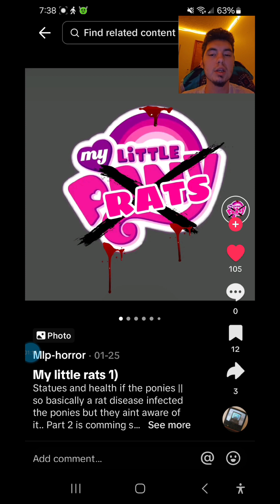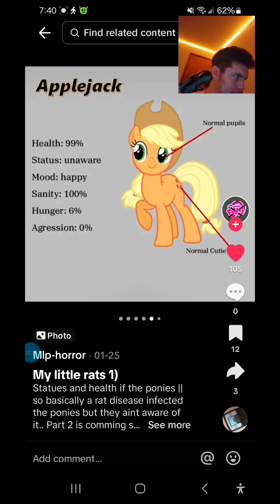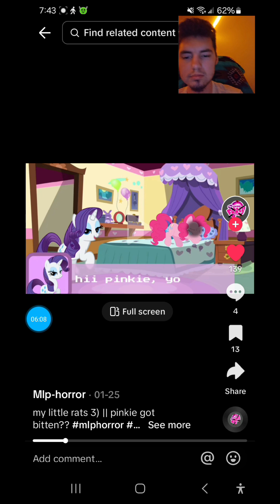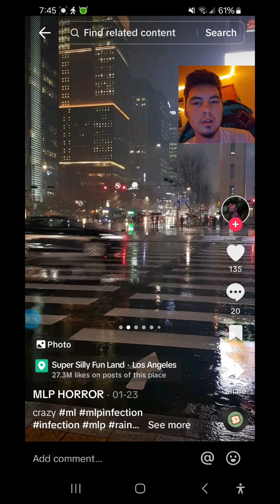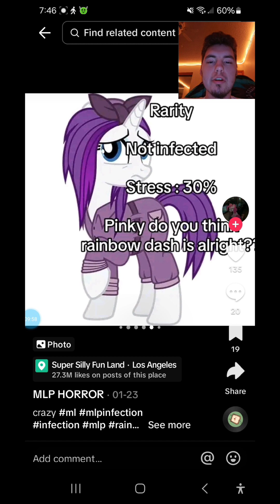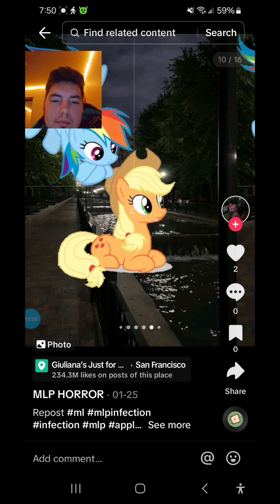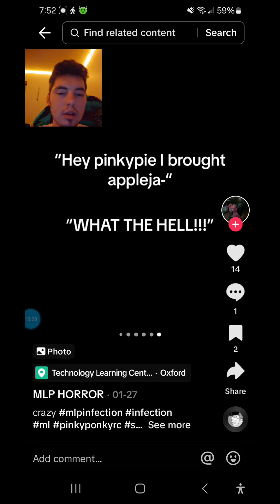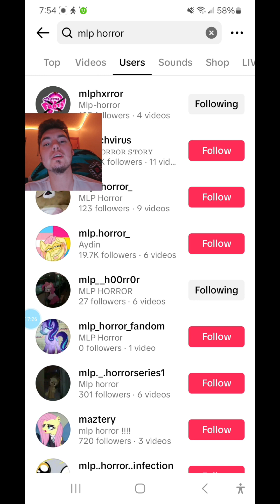Shadow Lefty reacts/reads: MLP Horror/Infection#1